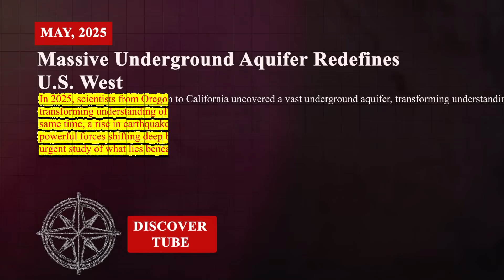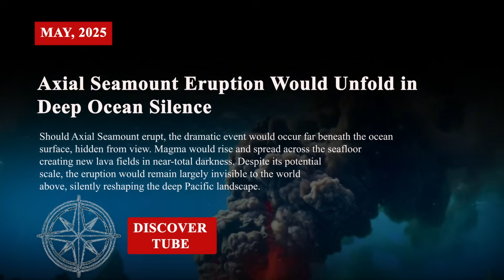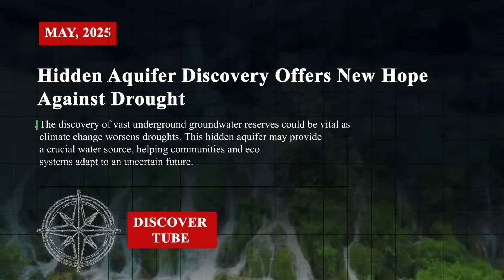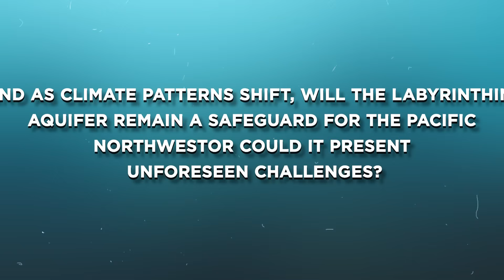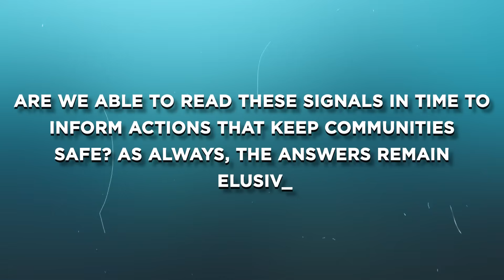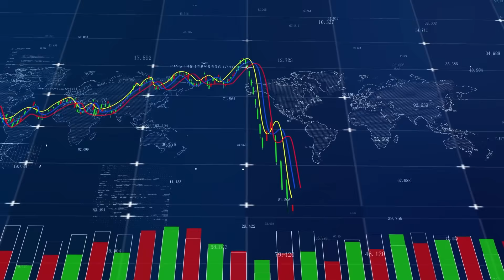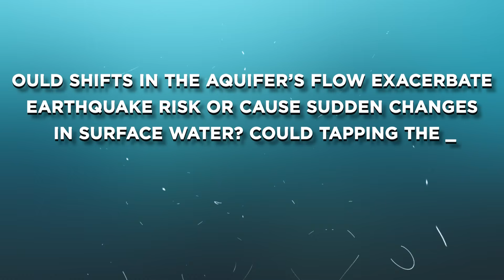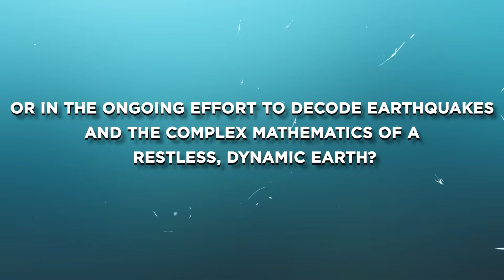Scientists Are Now Tracking Rumbling On The West Coast They’ve Never Seen Before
In 2025, the American West is undergoing a dramatic transformation—where volcanoes, hidden aquifers, earthquakes, and rising seas are rewriting what we thought we knew.
From deep beneath the Pacific, Axial Seamount is rumbling toward eruption, while massive underground water systems in Oregon challenge our understanding of drought and resilience.
Earthquakes surge, ghost forests emerge, and La Niña-fueled storms threaten to overwhelm towns already teetering on the edge.
This is no longer just a land of legends—this is the frontline of Earth’s most urgent revelations.

00:00 Intro
02:36 The Looming Eruption of Axial Seamount
05:26 The Aquifer Revelation: Water’s Secret Labyrinth in Oregon’s Heart
07:58 Quakes at the Threshold: The Gathering Storm Beneath
10:19 Ghosts in Stone and Forest
12:14 A Flood in Waiting: Rising Seas, La Niña, and the New Order of Water
14:15 Science’s New Frontier and the Human Element
15:34 When the Sky Flares, When the Ground Moves
17:03 The Next Secret, the Next Shockwave
18:19 Outro